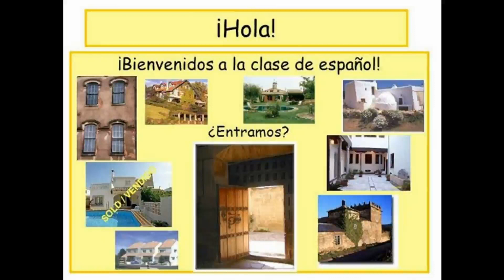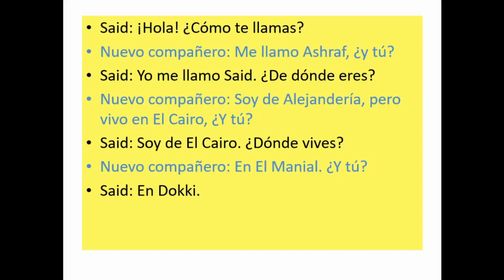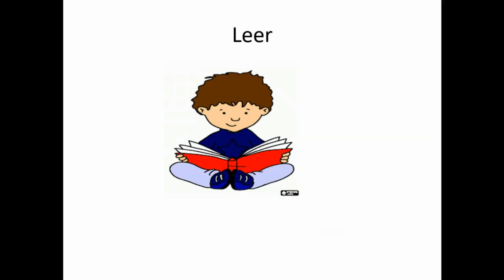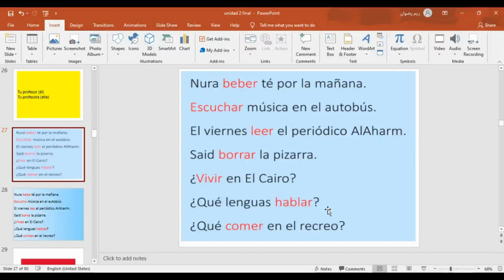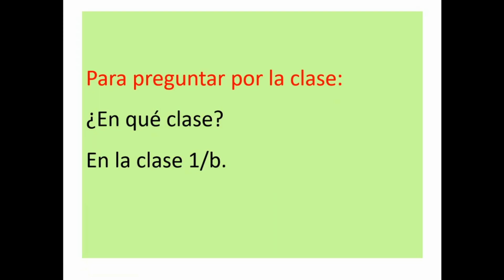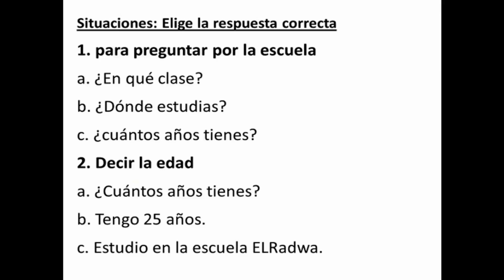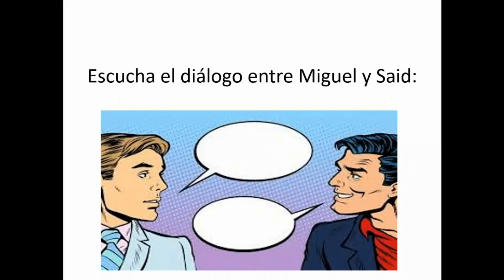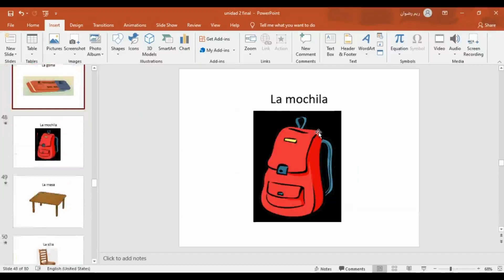اسبانى 1ث mi clase